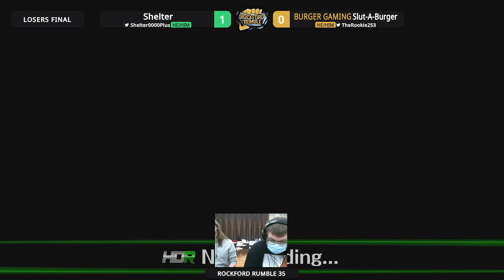RR35 HDR Losers finals Slut-a-Burger (Ike) vs Shelter (Bayonetta)